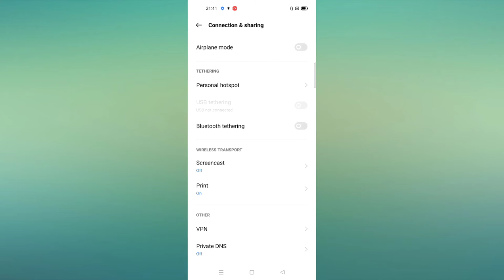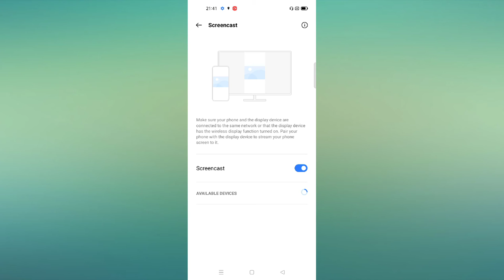OppO A16 how to setup 👉 Screencast/ miracast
Screencast/ miracast
Home screen mode
Oppo A 54 how to setup